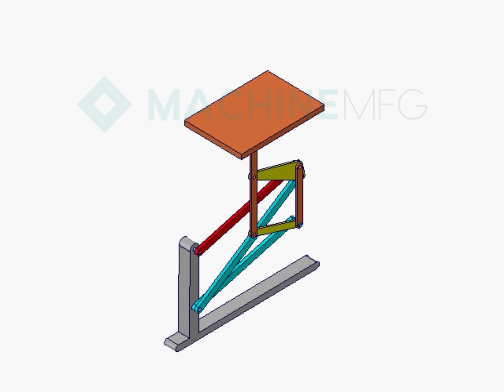174 - The lifting mechanism composed of two parallel four bar linkages connected in series